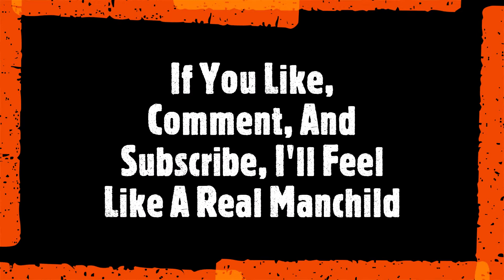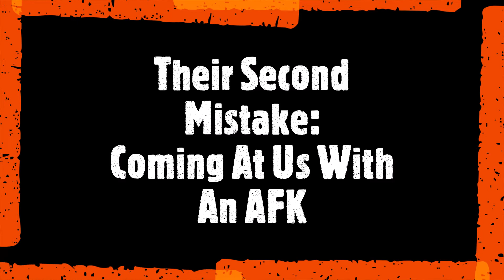Their First Mistake: They Came At Us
Nice little stacked steal that took place live on stream where you can find me live most days!